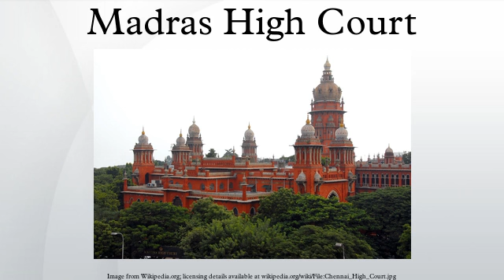Madras High Court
The Madras High Court is the highest court in the Indian state of Tamil Nadu located at Chennai formerly known as Madras. The court is one of the three High Courts in India established at the Presidency Towns by Letters patent granted by Her Majesty Queen Victoria, bearing date 26 June 1862. It exercises original jurisdiction over the city of Chennai and appellate jurisdiction over the entire state as well as extraordinary original jurisdiction, civil and criminal, under the Letters Patent and special original jurisdiction for the issue of writs under the Constitution of India.